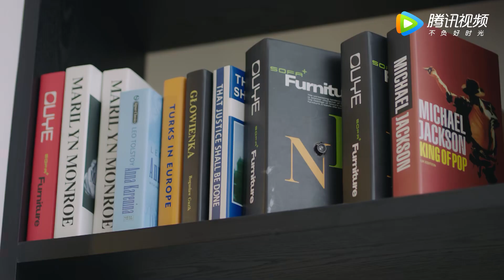EP23 Clip 找证据差点被发现？菲林夫妇聚少离多【大约是爱2 About Is Love 2】